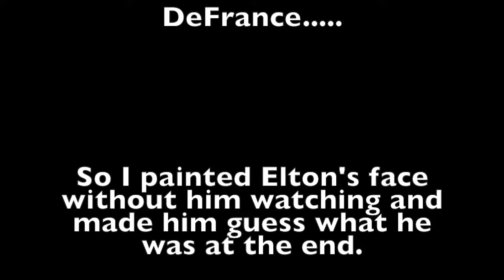Painting a Fence | Thirsty Thursday